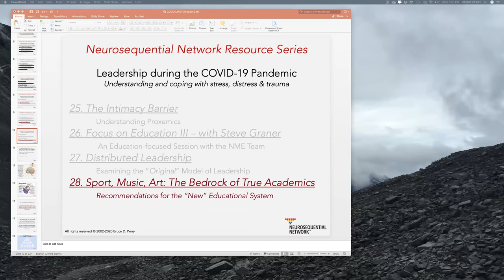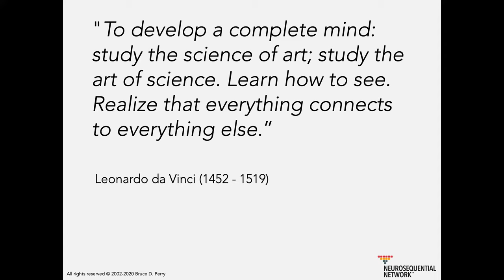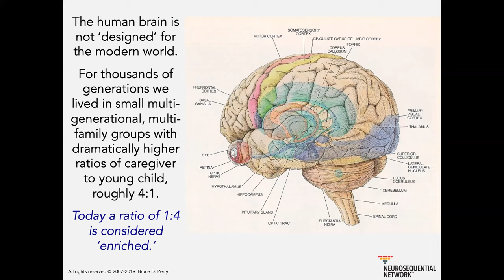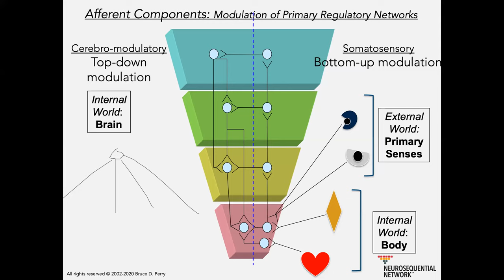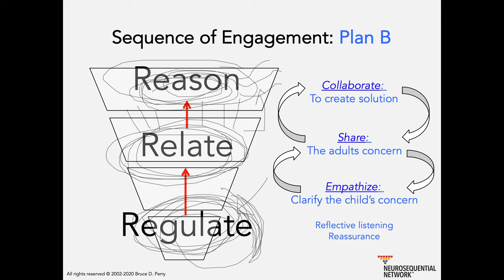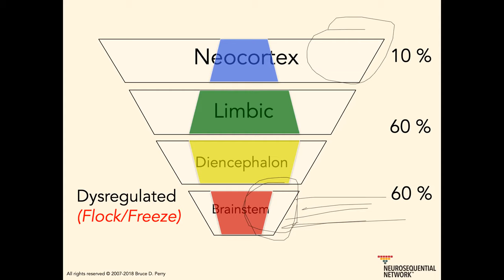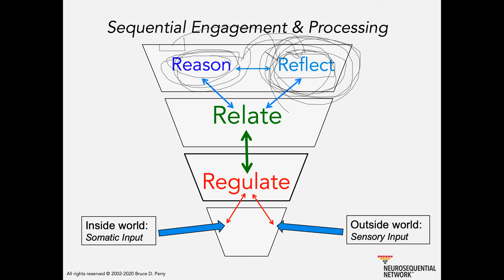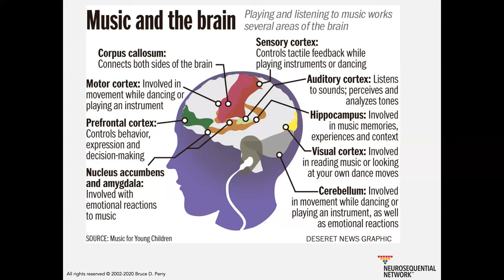15. Sport, Music & Art: The Bedrock of Academics: Neurosequential Network Series on Stress & Trauma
This 28 minute clip provides the rationale for sport, music and art serving as the most effective framework for traditional academic learning.  With some knowledge of how the brain actually processes and stores new incoming 'information', it becomes obvious that rhythm, movement, and relational interactions create the safe, predictable and enriched environments that will optimize cognitive acquisition of new information and recall of previously stored content.  'New' educational settings should take advantage of the powerful, pre-exisiting structures of art, music and sport to create safe and resilience-building learning environments.